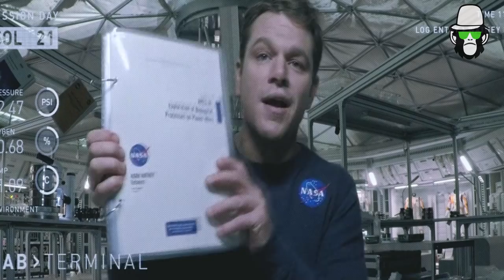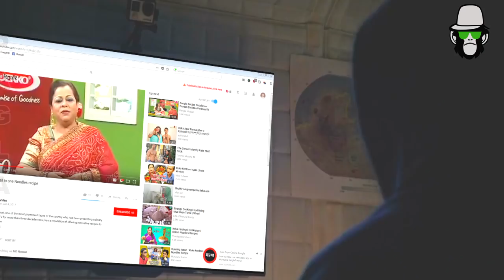KEKA FERDOUSI ON MARS | FUNNY COOKING | BANGLA DUBBING | NEW FUNNY VIDEO 2018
This video Means Nothing..it's Just For Fun..
This not about to Hurt anyone.
music are not owned by me.
courtesy :- Movie "The Martian"
If you have any thing to say please let us know on our FB page.